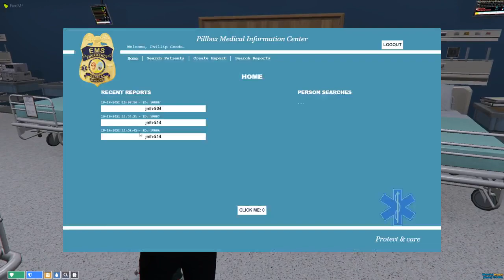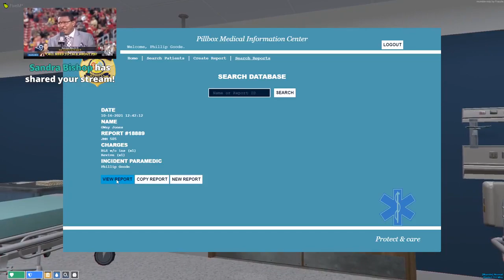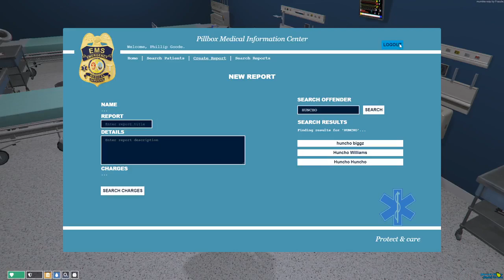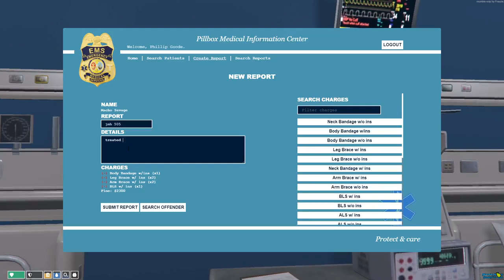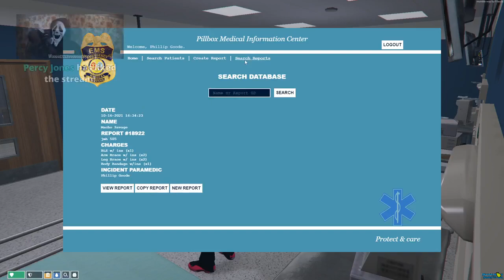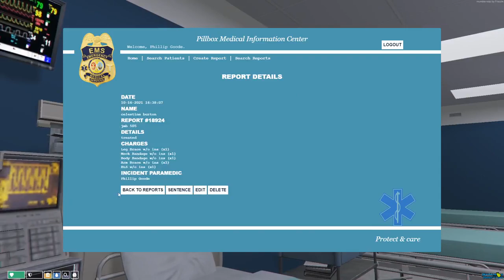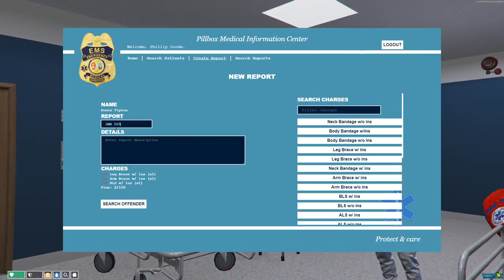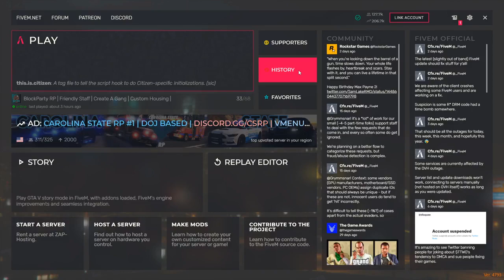Dr. Phil Goode Finally Live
The Intro of Philip Goode to the world. 10/16/2021 Pt.1